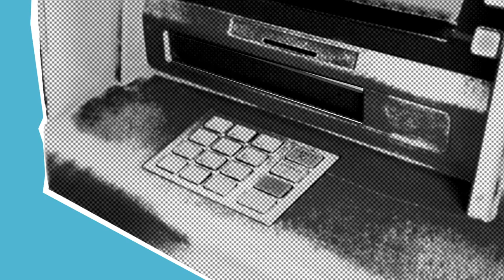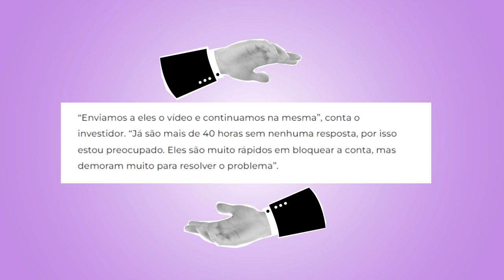PLATAFORMA DIFICULTA SAQUES DE CRIPTOMOEDAS DE CLIENTES - CELSIUS